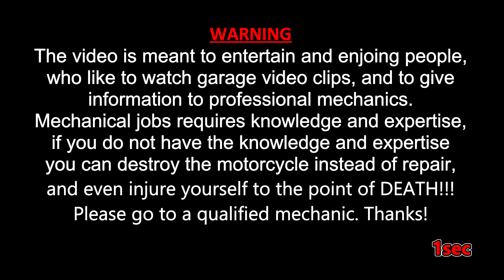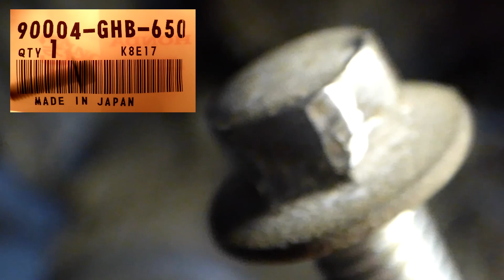Engine RIGHT Side Disassembly | STAGE-1D | HONDA INNOVA GARAGE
Honda INNOVA | ANF125i | WAVE | Engine RIGHT Side Disassembly -Stage1D
1. HOLDER, R, PILLON STEP 0:16
2. TUBE, BREATHER 0:29
3. MOTOR ASSY. , STARTING 0:36
4. INSULATOR COMP, THROTTLE 1:04
5. COP ASSY. , NOISE SUPPRESSOR + PLUG 1:30
6. CORD COMP., OXYGEN SENSOR 1:42
7. BOLT, FLANGE, 6X110 1:58
8. COVER, TAPPET ADJUSTING HOLE 2:23

This film is for professionals only הסרט הזה למקצוענים בלבד
אין לראות בחומרים הנ"ל המלצה לפעולה או תחליף לביקורת במוסך במועדים שקבע היצרן או מכל סיבה אחרת. השימוש בחומר הכתוב, המצולם ובקטעי הוידאו, הוא באחריות המשתמש בלבד. עבודה על האופנוע יכולה להיות מאוד מסוכנת ולהסתיים בפציעה קשה, תאונה אחרת, אפילו מוות.
These materials should not be considered a recommendation for action or replace the garage at the times prescribed by the manufacturer or any other reason. Use of the text, photographic and video clips, is on the responsibility of the user. Work on the bike can be very dangerous and result in serious injury, other accidents, even death.